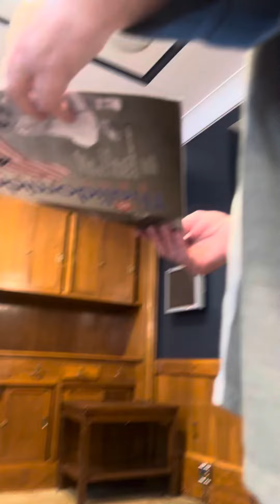Meeting Sen. Durbin and Sen. Duckworth. Video from JoJo Calora.